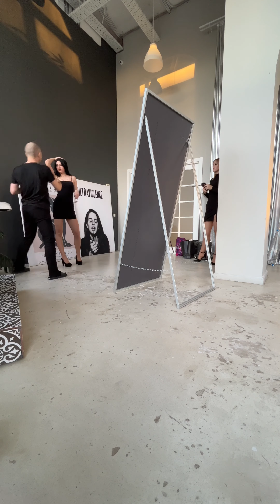Base Studio - Зал Mono (Студийная фотосессия)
За кулисами съёмок.
Съёмка для двух подруг в фотостудии Base Studio, Зал Mono.
Москва
Фотограф: Yur.Photo